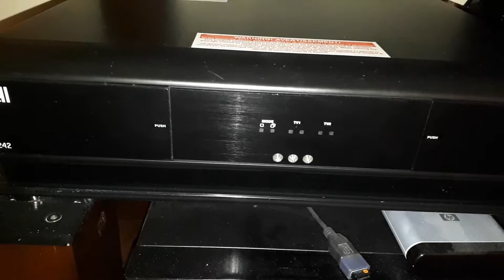Bell 9242 PVR recycling rebooting looping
My Bell 9242 will perform this sequence from time to time.  The system is turned off when this happens.  The sequence is the fan starts up for a couple of seconds.  At the same time the TV1 green light comes on for 14 seconds.  Then the unit sits for 18 seconds at which point the cycle repeats.  You can see all the front lights flash momentarily at the beginning of the cycle .. almost like it is rebooting.  This is with a recently acquired unit.. less than a week old.